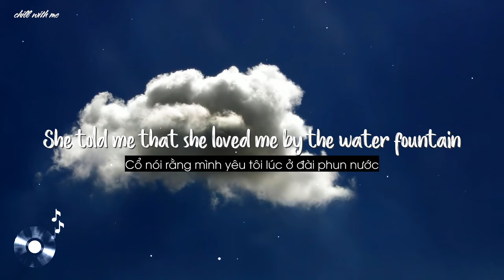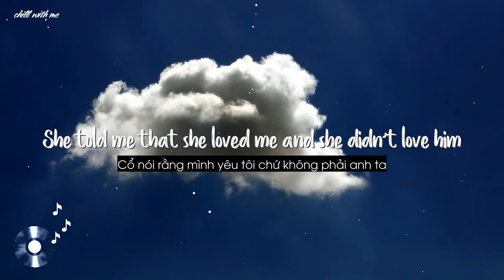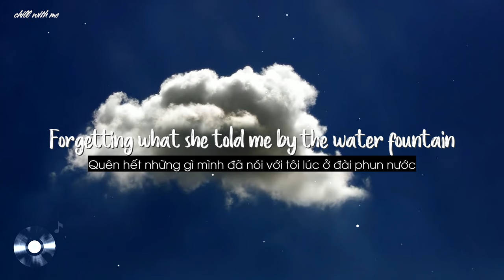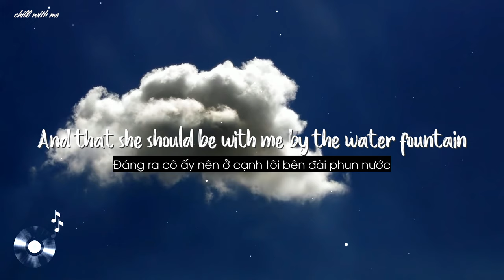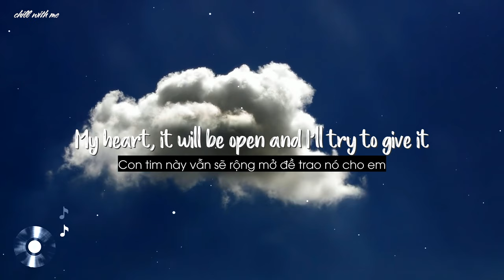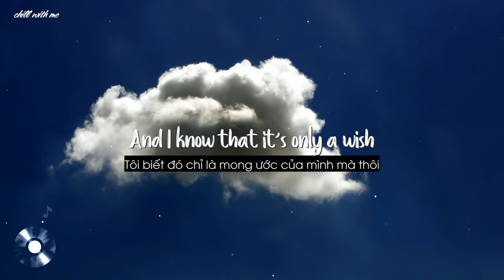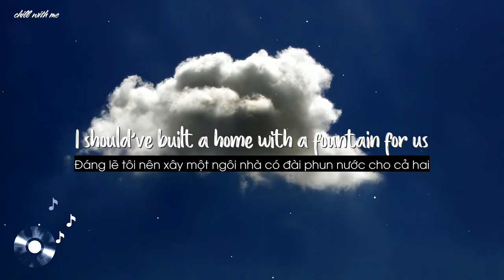Water Fountain - Alec Benjamin [Lyrics/Vietsub]